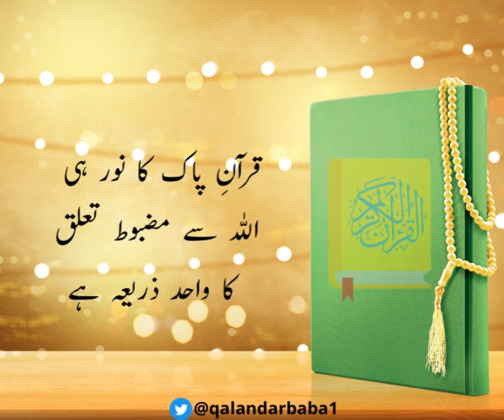دنیاوی محتاجی سے بچیں